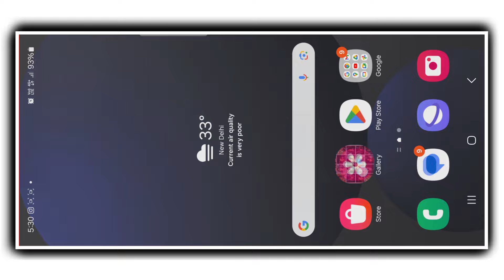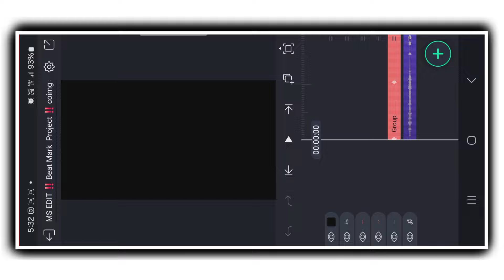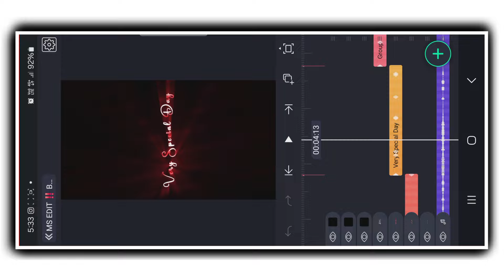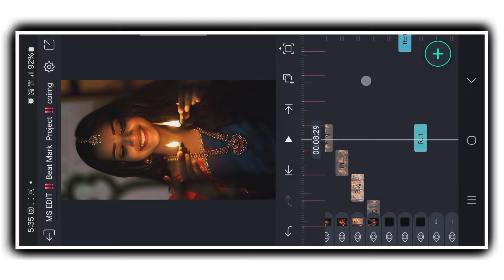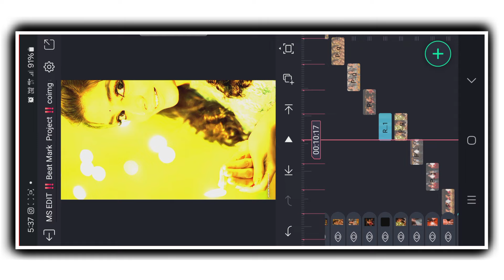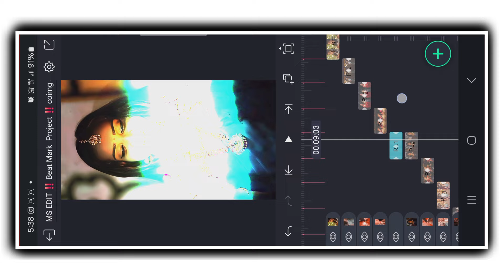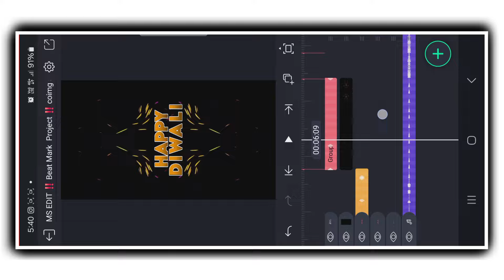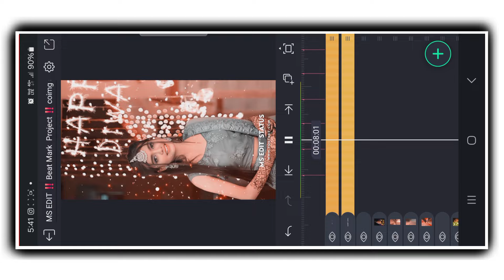Diwali Coming Soon Video Editing | ComingSoon Diwali Video Editing | Diwali VideoEditing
Diwali Coming Soon Video Editing | Coming
Soon Diwali Video Editing | Diwali Video Editing

🛑Promotion 🏆 Winner ⤵️

🔴प्रोजेक्ट को कैसे इंपोर्ट करें ⤵️

Search code : 133

⏩ Effect Project ⤵️

⏩ Video clip ⤵️

⏩Your Queries -

MS EDIT

happy diwali coming soon

happy diwali coming soon alight motion video editing

coming soon diwali video editing

diwali coming soon video editing

coming soon diwali status

happy diwali status video editing in alight motion

happy diwali status video editing alight motion

happy diwali video editing

diwali special video editing

diwali coming soon status 4k

My Equipments:

My pc

Wireless mouse

Ring light

Cement
And